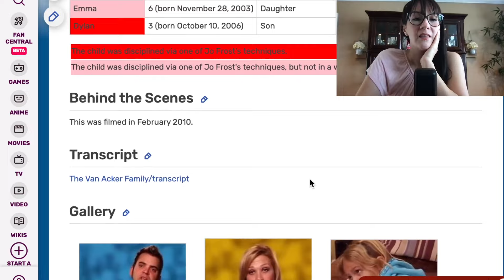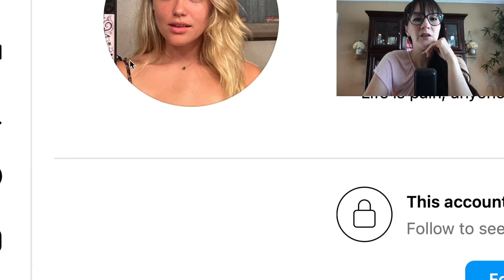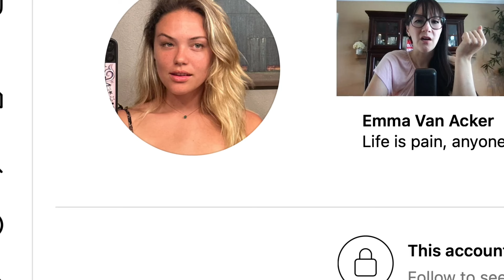Supernanny’s Van Acker Family Reaction & UPDATE (whining, tantrums, potty training, picky eating)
In this eye-opening Supernanny reaction video, we delve into the challenges faced by the Van Acker family as they navigate the tumultuous waters of parenting a 3-year-old who whines constantly, refuses to use the potty, and is a picky eater. To add to the complexity, doctors have diagnosed him as anemic, further complicating the situation.

Join me, an educator and parent myself, as we explore effective methods to address these issues using authoritative parenting techniques. From tackling whining behavior to establishing healthy eating habits and promoting successful potty training, we discuss practical strategies to help parents regain control and foster positive behavior in their child.

Throughout the video, we witness the Van Acker family's journey towards implementing these strategies, as they work tirelessly to overcome the challenges they face. By the end of the episode, I provide an insightful update on the family's progress, with a surprising alleged diagnosis.

Don't miss out on this enlightening and informative Supernanny reaction video, packed with valuable insights and practical tips for parents facing similar struggles. Join me on this empowering journey towards creating a harmonious and nurturing environment for both parents and children alike.